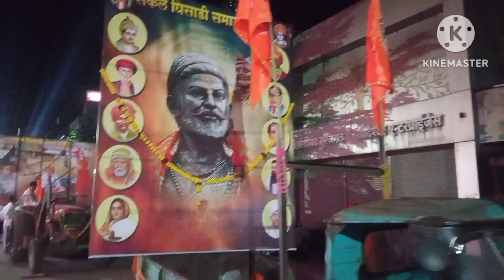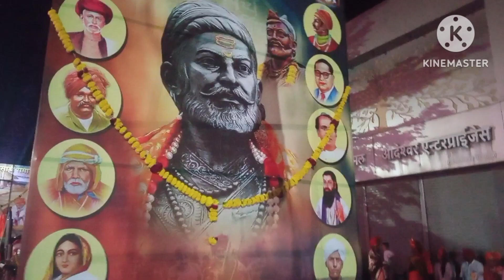महाराणा प्रताप जयंती मिरवणूक | Maharana Pratap Jayanti | Barshi